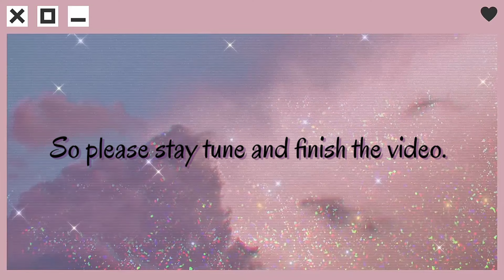How to easily defeat the CORRUPT TAX OFFICE CHIEF | Sakura School Simulator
NEW EASIEST WAY TO KILL THE TAX OFFICE CHIEF || WITHOUT TAKING HIM OUT || Sakura School Simulator

Hi nyah! ♡´･ᴗ･`♡
In this video, you  will be able to defeat the tax office chief without sweat. It's the easiest Tutorial you'll see in youtube. Also, you don't need to take him out of his office, just defeat him inside the room. Thank you so much! 🐱💗

  ✨INTRO✨
🎶 Title: Pong!

🎶 Title: Marty Gots a Plan

🎶 Title: Dark Zephyr
👨🏻‍🎤 Composer/Artist: Audio Hertz

Thanks!
Nyaaaah 💕